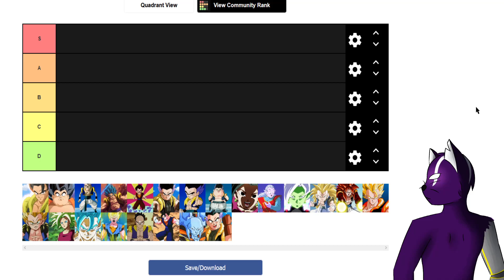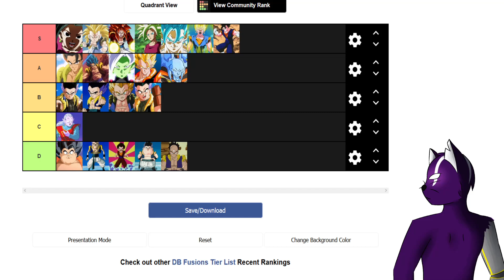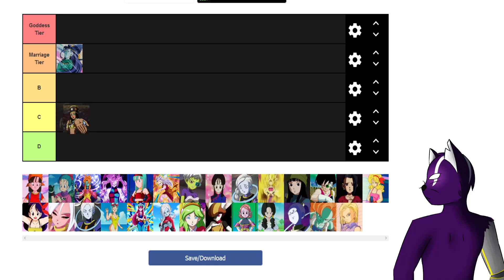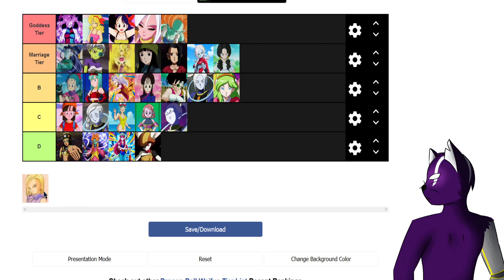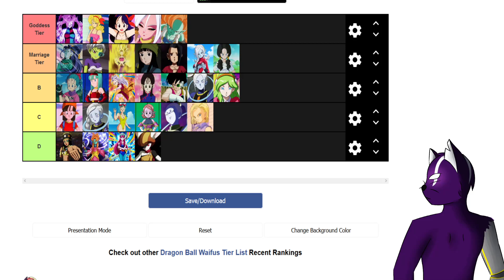Dragonball Tier Listen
►👍 Addet mich gern auch auf Discord ➡ Yume #7995